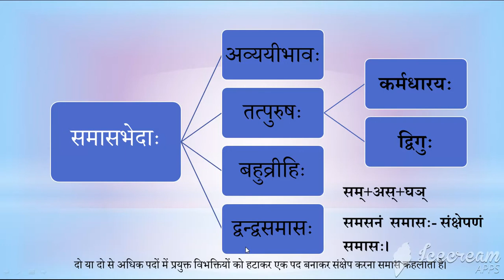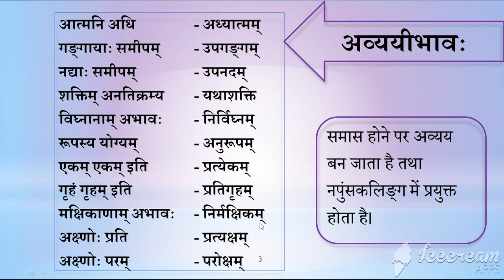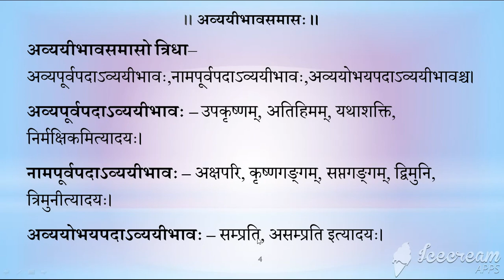अव्ययीभावः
अव्ययीभावश्च,
सम्पूर्ण अव्ययीभाव समास
अव्ययीभाव समास की पहचान